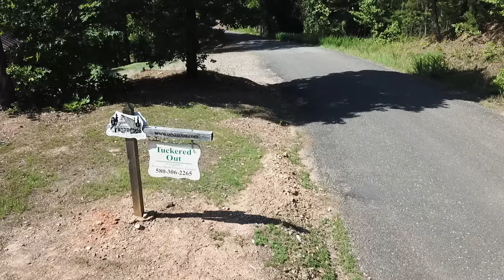Broken Bow Cabin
Our Cabin at the Bowen Family reunion